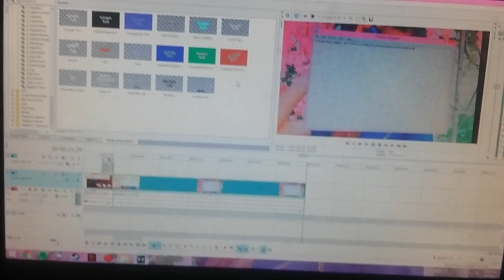keyboard reveal 2020 !!!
best kb 2020